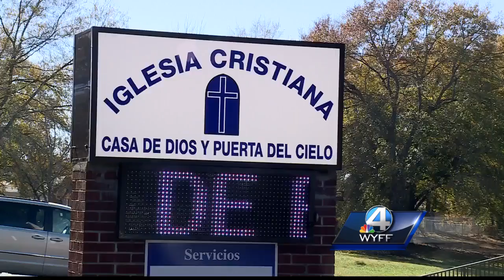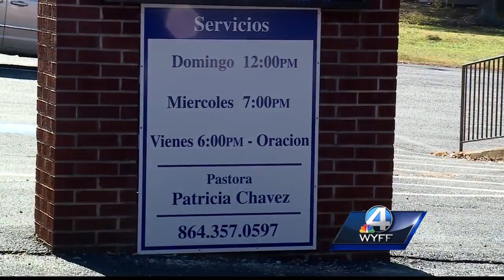Football players team up with church to provide for hurricane victims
Victims of Hurricane Irma will have bicycles for Christmas thanks to a few groups in Chesnee.